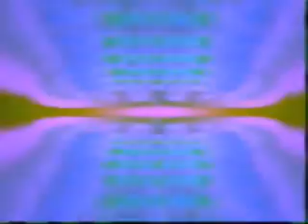KICKPRESSURE / FAAST TYKOON / X68000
ＦＭ音源スーパーマニヤックス
TR.08 KICKPRESSURE / FAAST TYKOON
LBPG-10.0 にて配布

Nuon (DVD-N501) VLM2機能で再生